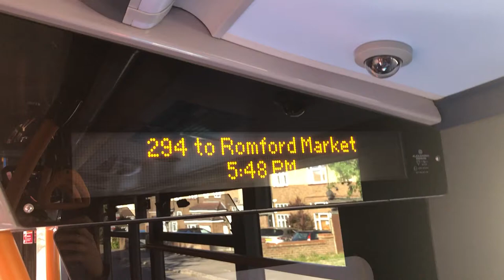294 to Romford Market iBus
294 to Romford Market